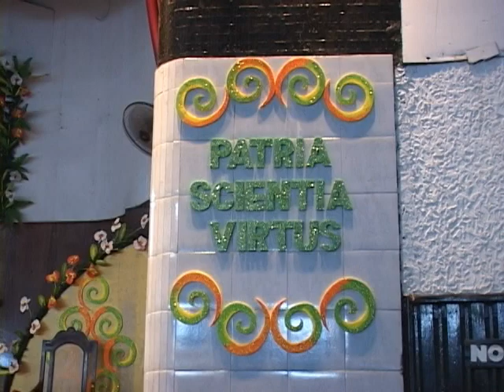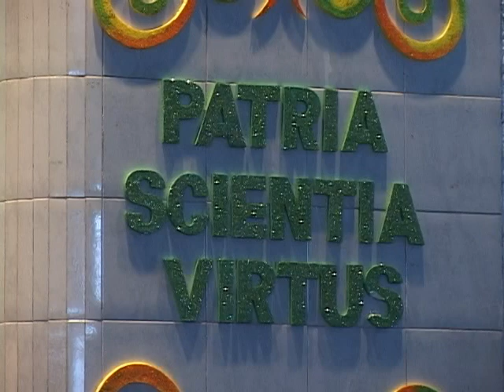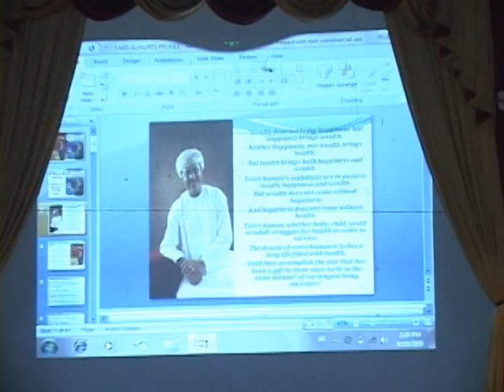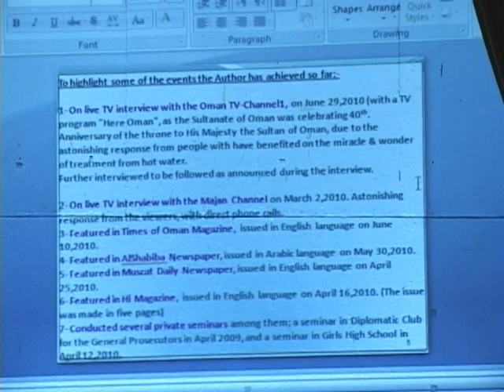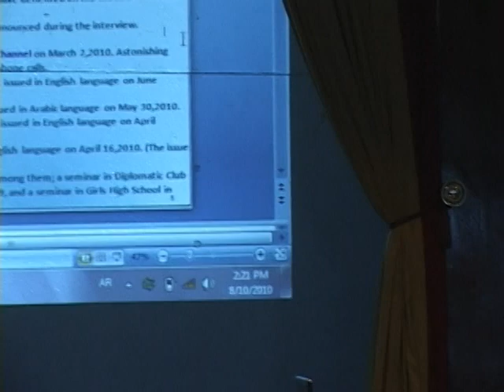University of Manila - The Healing Powers in Hot Water by Faris AlHajri- Part 1 of 5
Engr. Faris AlHajri, Author, Researcher and Discoverer of the Healing Powers in Hot Water, conducted a seminar at the University of Manila, the Philippines, on August 10,2010 with almost 2,000 participants from Studens to Faculty Staff. The seminar was hosted by Dr. Emileo, the President and Owner. Dr Emileo fully supported the seminar as she has benefitted from the Hot Water in keeping her healthy and young always. She testified the seminar presentation by Engr. Faris AlHajri as completely true. Thirty books of Author's were purchassed by the University and kept at the University's Library for its Students and visitors to benefit from its contents, which could help students in their research.